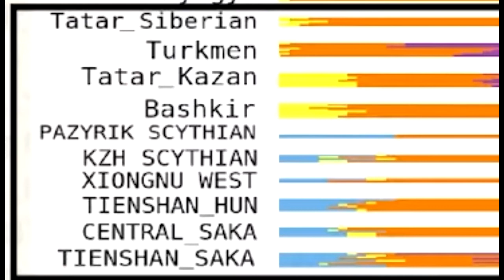TOP 10 GENETIC RELATIVES OF THE ANCIENT HUNGARIANS